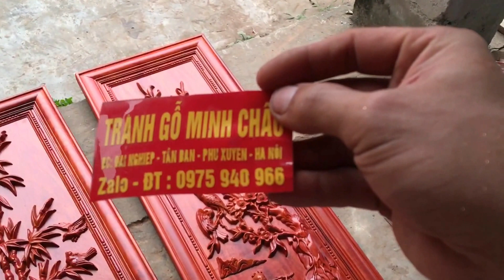Tranh tứ quý 42x118x3cm. Hương huyết